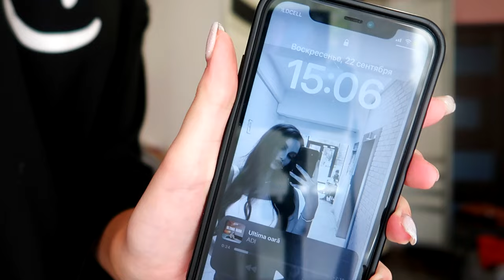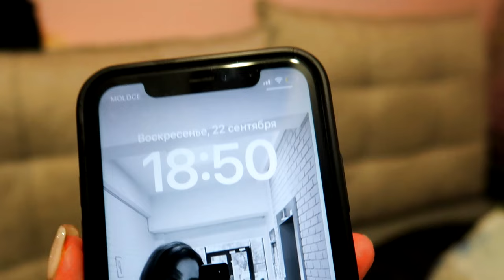Dezastru în Camera mea / Arunc Hainele la Gunoi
Afara începe sa se raceasca, a venit timpul sa-mi pregatesc hainele de sezonul rece, si pe cele de vara sa le strâng. Foarte multe haine Irochka le arunca la gunoi.